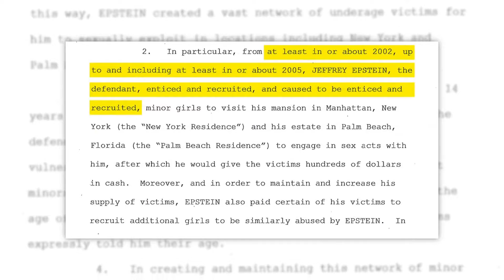How to Pronounce Palm Beach (Real Life Examples!)